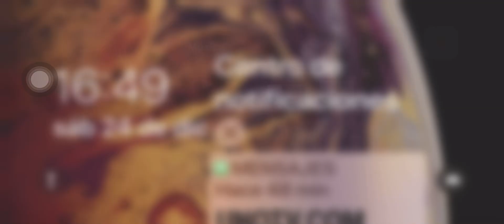Troublemaker vs son of smi